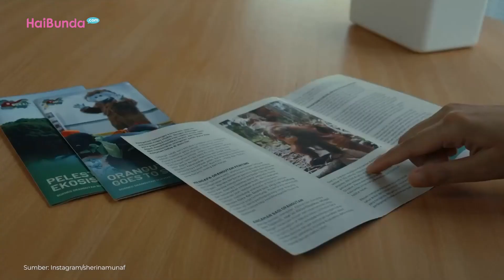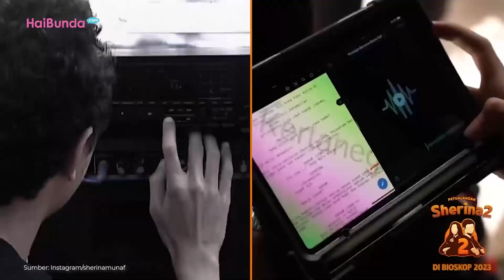5 Fakta Menarik Film Petualangan Sherina 2, Angkat Isu Pelepasliaran Orang Utan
Film Petualangan Sherina 2 telah tayang di bioskop Indonesia pada 28 September 2023. Para penggemar film ini pun menyambut dengan antusias karena banyak membawa kenangan manis untuk bernostalgia. Petualangan Sherina 2 kembali mempertemukan sepasang sahabat, Sherina dan Sadam setelah berpisah lama.

Ada berbagai fakta menarik seputar film Petualangan Sherina 2 yang turut menjadi alasan Bunda harus menontonnya. Langsung simak selengkapnya pada video di bawah ini, ya!